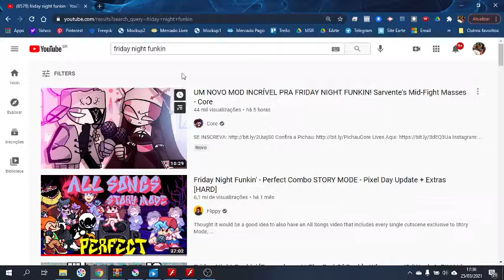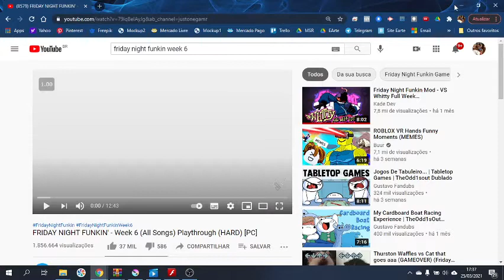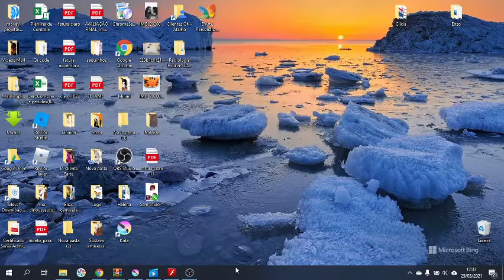bf vs senpai meme